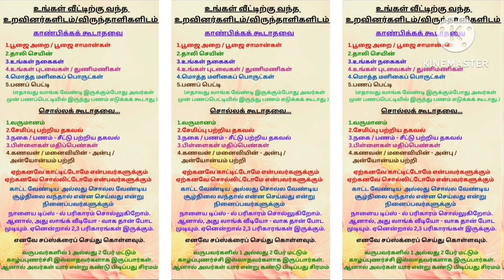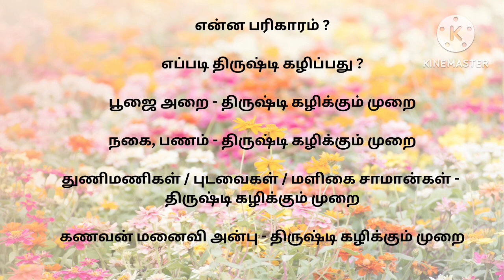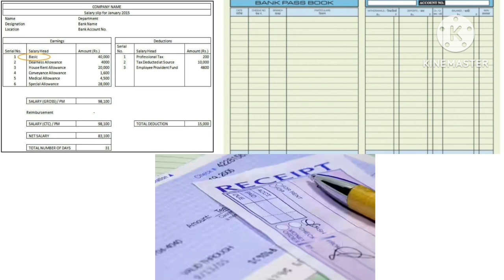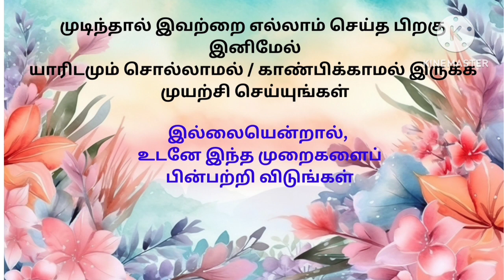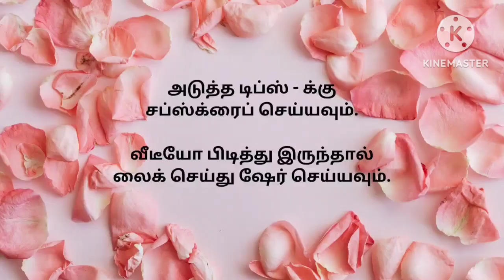வீட்டிற்கு வரும் உறவினர்களிடம் / விருந்தாளிகளிடம்க காண்பிக்கக் கூடாதவை / சொல்லக் கூடாதவை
வீட்டிற்கு வரும் உறவினர்களிடம் / விருந்தாளிகளிடம் காண்பிக்கக் கூடாதவை / சொல்லக் கூடாதவை @spiritualthendral

Spiritual tips - ஆன்மீக டிப்ஸ் @spiritualthendral

Ungal viittirku varum uravinargalidam / virundhaalikalidam kaanbikka kuudaathavai / sollakkudaathavai

Welcome to Spiritual thendral